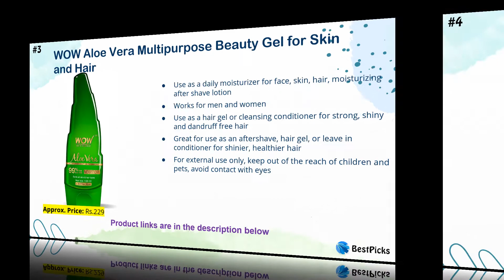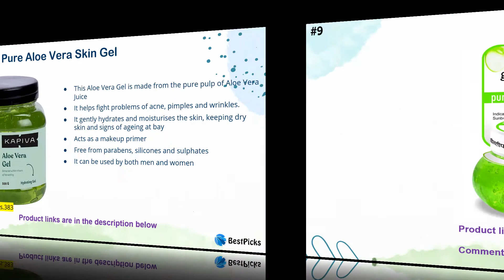10 Best Aloe Vera Gel | Aloe Vera Gel for Face, Skin, Hair & Acne | Complete Review, Feature & Price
Best Aloe Vera Gel for Face, Skin, Hair & Acne Scars in India.

List of Pure Natural Aloe Vera Gel Brands in India.

We have spent up considerable time in hours of research to find the Best Aloe Vera Gel for Face, Skin, Hair & Acne Scars in 2021 . We have checked various reviews & ingredients of each product and based on that we have finalized this list of Top and affordable Aloe Vera Gel for Face, Skin, Hair & Acne Scars. We have also taken into consideration the Price, Quality, and many more factors before choosing any specific Aloe Vera Gel available in India.

1. UrbanBotanics Pure Aloe Vera Skin/Hair Gel With Vitamin E & Natural Emollients (Paraben Free), 200g

2. Indus Valley Bio Organic Non-Toxic Aloe Vera Gel for Acne, Scars, Glowing & Radiant Skin Treatment-175ml

3. WOW Aloe Vera Multipurpose Beauty Gel for Skin and Hair, 130ml + 20ml

4. Mamaearth Aloe Vera Gel For Face, with Pure Aloe Vera & Vitamin E for Skin and Hair - 300ml

5. KAZIMA Aloe Vera Gel Raw - 100% Pure Natural Gel - Ideal for Skin, Face, Acne Scars, Hair Care, Moisturizer & Dark Circles (500 Gram)

6. Khadi Natural Aloe Vera Gel, Green, 200g

7. Patanjali Saundarya Aloe Vera Gel, 150ml

8. Kapiva Pure Aloe Vera Skin Gel - Hydrating Gel for Face - 500g

9. Green Leaf Pure Aloe Vera Skin Gel, 500g, 500 g

10. Lakme 9 to 5 Naturale Aloe Aqua Gel, 100 g

Also check out other Aloe Vera Gel available in India: